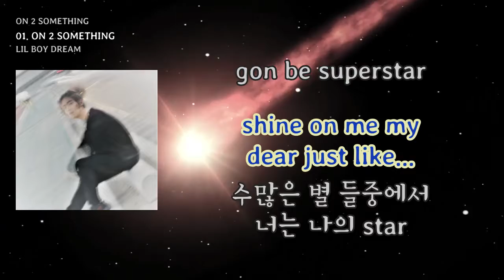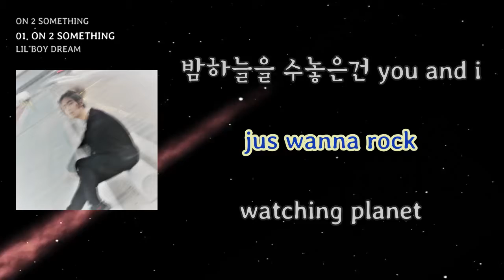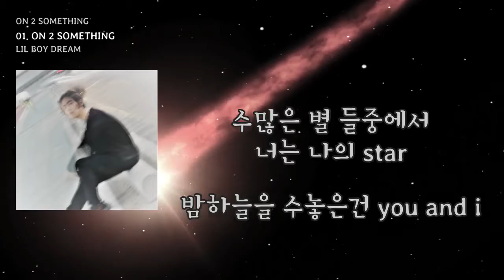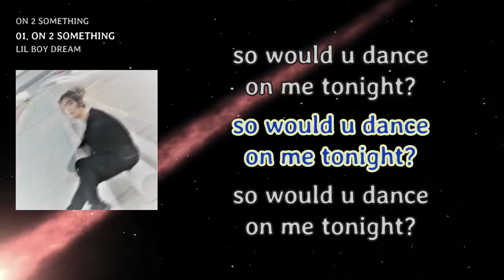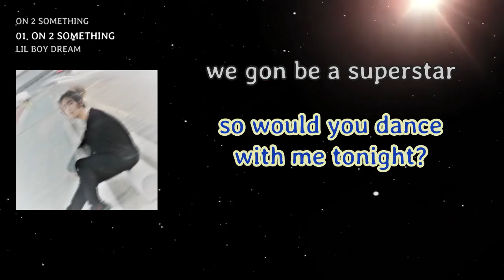[LyricVideo/가사비디오] LIL BOY DREAM - 'ON 2 SOMETHING'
1. 숏폼으로 음원홍보 방법이 있어요
2. 스포티파이,유튜브마케팅에 내 음악을 홍보하는 방법도 있어요

이 곡은 LIL BOY DREAM - ON 2 SOMETHING에 수록된 랩/힙합 장르의 "ON 2 SOMETHING" 입니다.

living in seoul city prolly hell af, but normal boy with music go prove our life aint not that bad